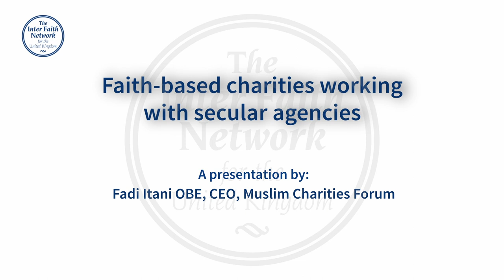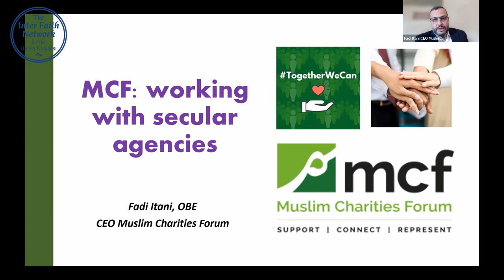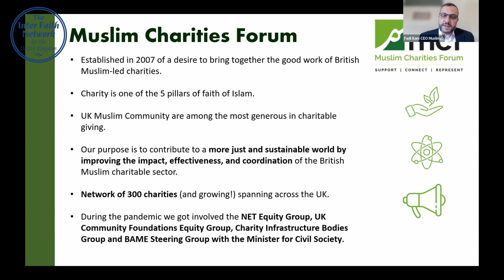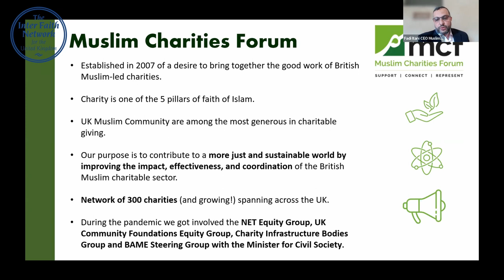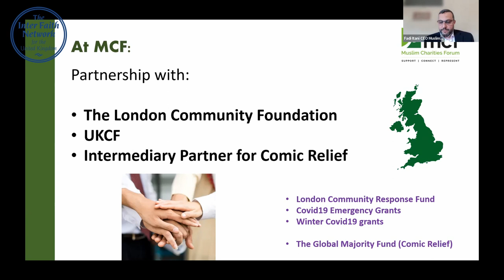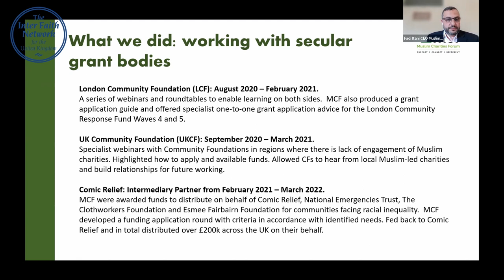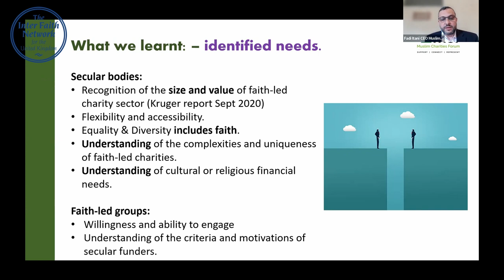IFN National Meeting 2022: Fadi Itani OBE - Muslim Charities Forum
Presentation given at the Inter Faith Network for the UK's 2022 National Meeting on 22 March 2022. The theme of the day was Working in Partnership for the Common Good.

The title of the session was 'Faith-based charities working with secular agencies.'